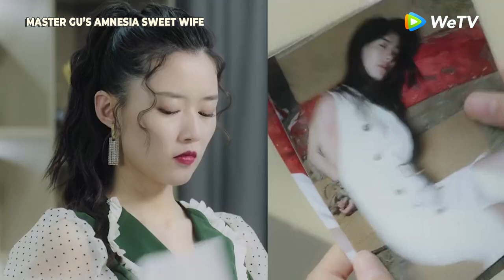Master Gu's Amnesia Sweet Wife on WeTV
'You only need to remember that you are my wife, my most loved one, whether in the past or the future, for the rest of your life.'

Master Gu's Amnesia Sweet Wife, starring Yang Luo Qian and Huang Xin. premieres March 31.